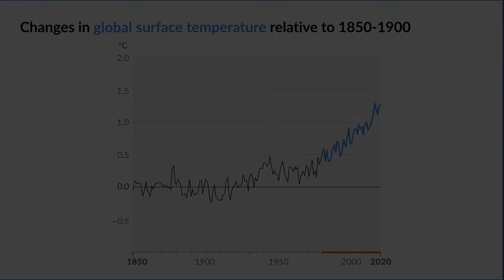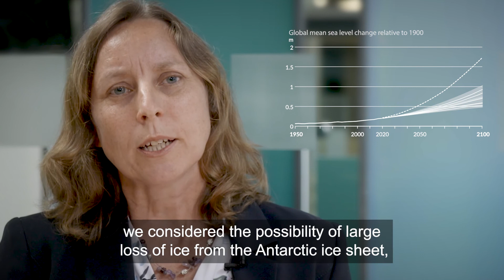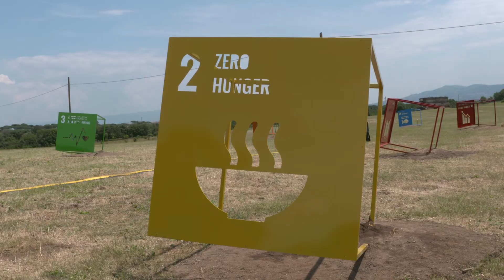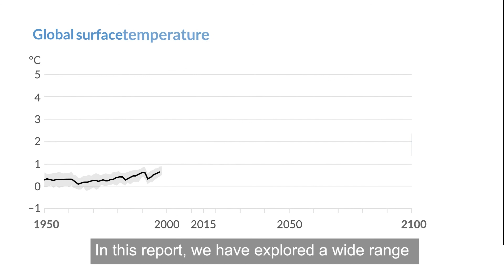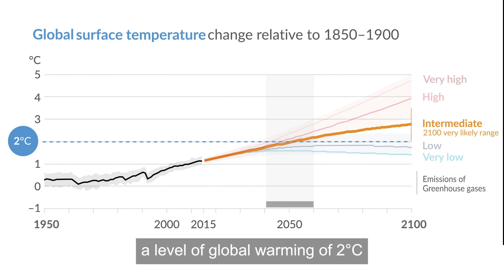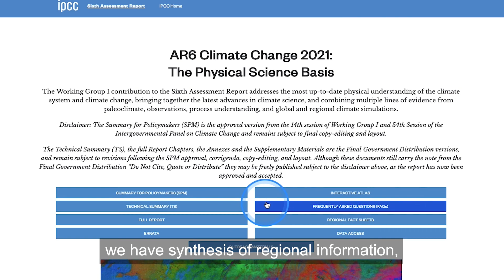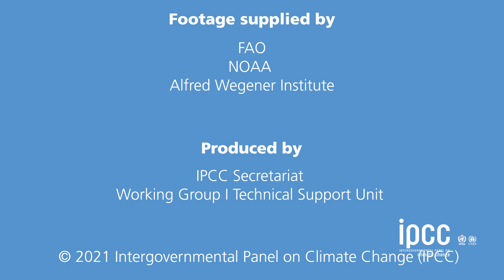Climate Change 2021: The Physical Science Basis - Full video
Video of Climate Change 2022: The Physical Science Basis, the Working Group I contribution to the IPCC Sixth Assessment Report